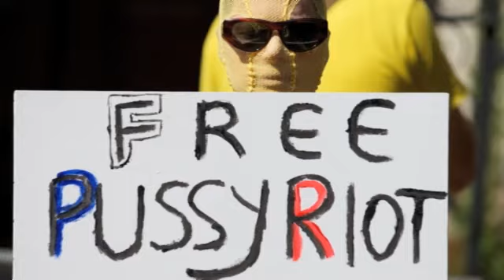Pussy Riot release new single Putin Lights Up the Fires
(The Guardian) Pussy Riot, the feminist Russian punk band from which three members were found guilty of hooliganism driven by religious hatred and sentenced to two years in jail, have released a new single called Putin Lights Up the Fires. The Guardian has edited the new song to a montage of Pussy Riot members and their supporters

Google translation of the lyrics into English.

'Putin Lit Fires'

State more time in prison
The more arrests - more happiness
And every arrest - with a love of sexist
After swinging his cheeks, as the chest and abdomen

But we can not be resealed in the box
Security officers overthrew the better and more

Putin ignites the fires of revolution
He was bored and frightened people in the silence
Whatever punishment he had - that rotten ash,
With no time in many years - the subject for wet dreams

Chorus.
The country is, the country goes to the streets with audacity
The country is, the country is going to say goodbye to the regime,
The country is, the country is a wedge of feminist
And Putin is Putin goes, leave cattle

Arrested on May 6 the whole city
7 years we have little, give me 18
The ban yelling, slander, and walk,
Take his wife's dad Lukashenko

СЛОВА СИНГЛА ДЛЯ ПРИГОВОРА ГРУППЫ PUSSY RIOT - "ПУТИН ЗАЖИГАЕТ КОСТРЫ":

Государство в тюрьме сильнее времени
Чем больше арестов - тем больше счастья
А каждый арест - с любовью к сексисту
Качнувшему щеки, как грудь и живот

Но нас нельзя закупорить в ящик
Свергай чекистов лучше и чаще

Путин зажигает костры революций
Ему скучно и страшно с людьми в тишине
Что ни казнь у него - то гнилая рябина,
Что ни срок в много лет - то предмет для поллюций

Припев.
Страна идет, страна идет на улицы с дерзостью
Страна идет, страна идет прощаться с режимом,
Страна идет, страна идет феминистским клином
А Путин идет, Путин идет, прощаться скотом

Арестуй по 6 мая весь город
7 лет нам мало, дай 18
Запрети кричать, клеветать и гулять,
Возьми себе в жены батьку Лукашенка

Припев 2 раза.